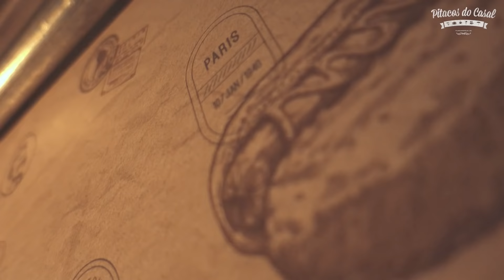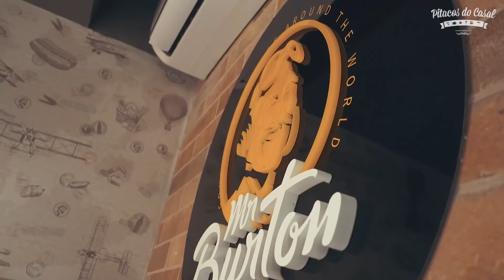Mr. Burton Gourmet Hot Dogs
O Mr. Burton serve hot dogs especiais, com sabores do mundo todo. Fomos conhecer e mostramos para vocês os sabores e o espaço. Vem ver!
É permitido o compartilhamento deste vídeo apenas por meio do link do youtube.
Não é permitido o download e veiculação do vídeo por outros meios, nem a edição das imagens, que são de autoria e propriedade do casal.

CAIXA POSTAL: 7001, CEP 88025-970, Florianópolis/SC